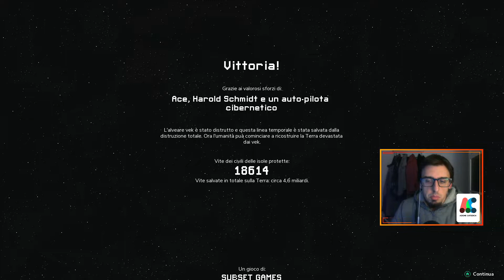[BLITZKRIEG] LetsPlayITA 🔴 Into The Breach #24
Namaste! Into The Breach è un titolo che volevo giocare da un sacco, uno strategico a turni che ha moltissimo in comune agli scacchi. Godiamocelo!

SEGUI SUL SITO VIOLA!
BATTLE.NET! AceTheBrave#2998